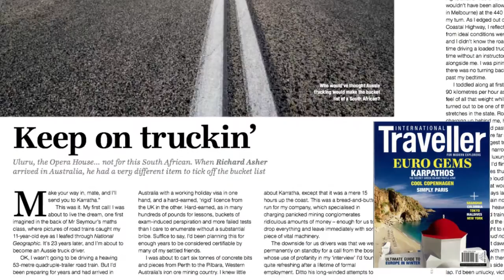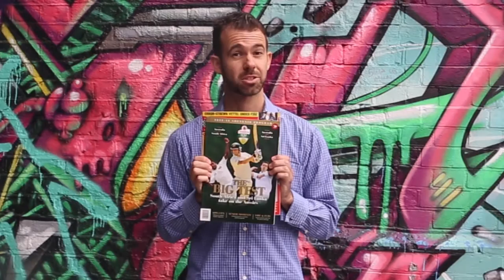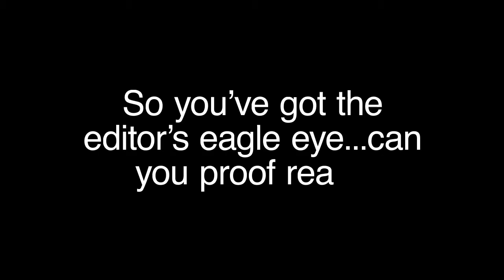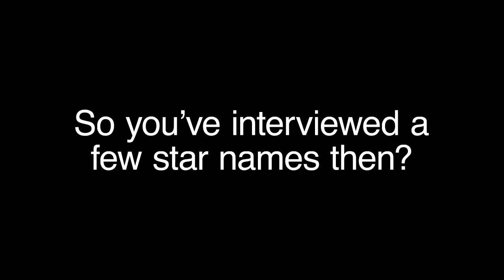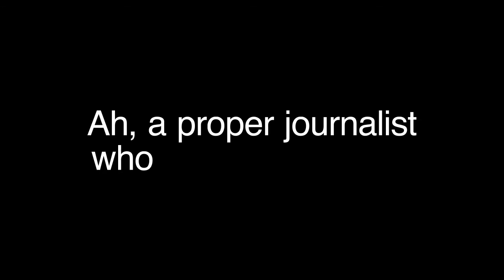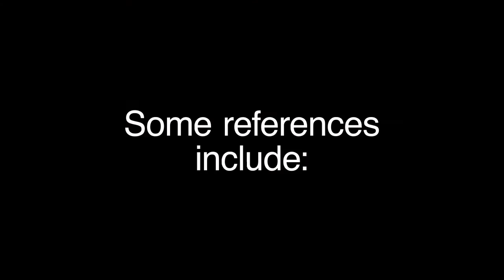Richard Asher CV Video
This is the CV film for media all-rounder Richard Asher. With almost two decades of journalistic and marketing experience to his name, Richard can write, edit, broadcast, commentate and do all manner of public relations and marketing. His main areas are sport, travel and technology, but as this video will show, he's a pony with many tricks!